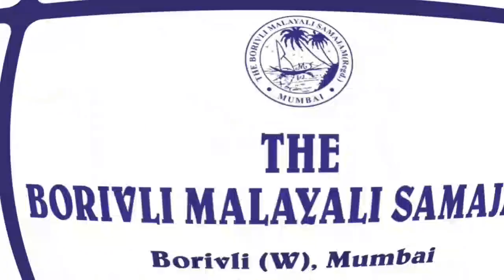Story tel 27